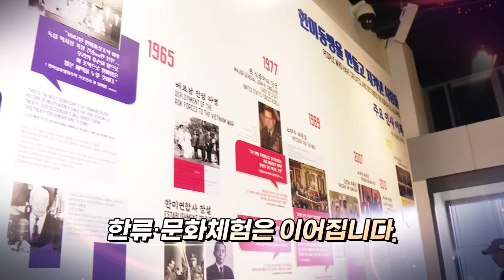[영상구성] 태풍 '카눈'에 실내로 간다…문화체험 즐기는 잼버리 / 연합뉴스TV (YonhapnewsTV)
[영상구성] 태풍 '카눈'에 실내로 간다…문화체험 즐기는 잼버리

시원한 레저도 즐기고!

맨발로 황톳길도 걷고!

도심에서는 흥에 취해봅니다.

두 손을 맞잡고,

함께 춤추고,

노래하며 즐기는 잼버리 대원들

태풍 '카눈'의 북상으로

실외 행사는 중단됐지만…

한류ㆍ문화체험은 이어집니다.